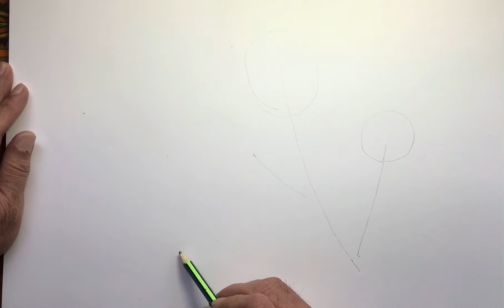菜の花の描き方(解説):How to draw Canola Flower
梅に桃、木蓮、水仙など、春の足音が聞こえる花たちはどれも愛しいですね。
中でも菜の花の黄色は、心がほんのりと暖かくなります。

I love all the flowers that I can hear the footsteps of spring, such as plum blossoms, peaches, magnolias, and daffodils.
Above all, the yellow color of canola flower warms my  heart tenderly.